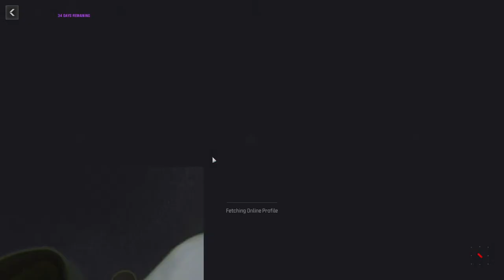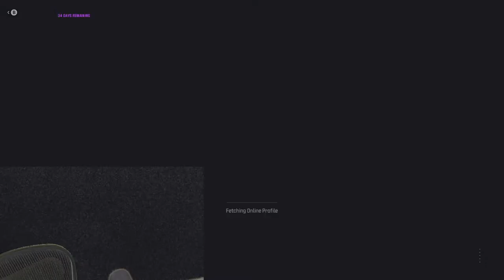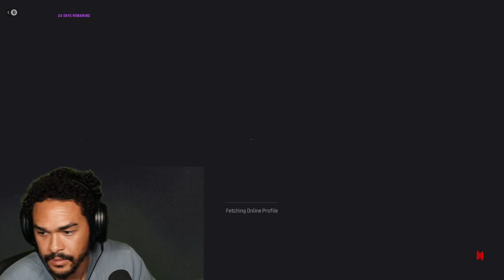TREY SMITH - COSMIC GAMING